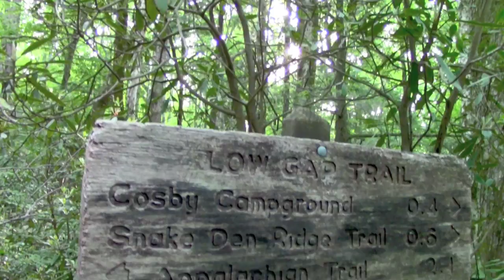When The Band Don't Show: Live In Chicago (ALBUM TRAILER)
Download code will be sent to your inbox on or after June 3.

Video footage captured Memorial Day weekend 2014 in Great Smoky Mountains National Park and East Tennessee.  Hike: Cosby Campground-- Low Gap Trail-- Appalachian Trail-- Mt. Cammerer Trail-- Mt. Cammerer Peak.  2470 ft total elevation gain.